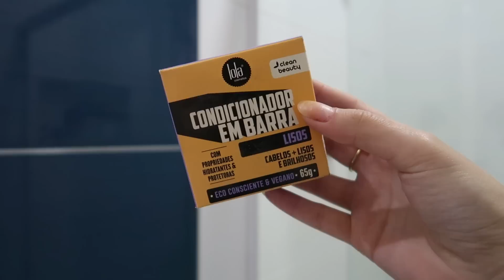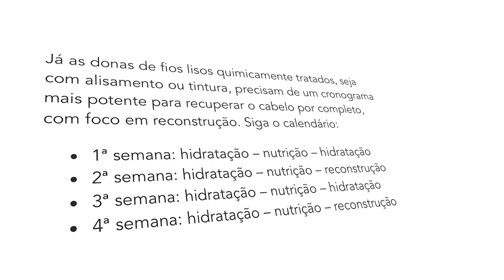SPA DAY COMPLETO com PRODUTOS NOVOS | rosto, corpo, cabelo e unhas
No meu spa day de hoje aproveitei pra começar um cronograma capilar e testar alguns produtos novos como shampoo e condicionador em barra da Lola Cosmetics, linhas corporal etc

Câmera de vlogs
Cartão de memória
🔹Amazon Prime
🔹Programe e Poupe